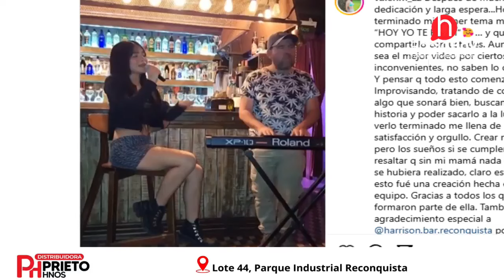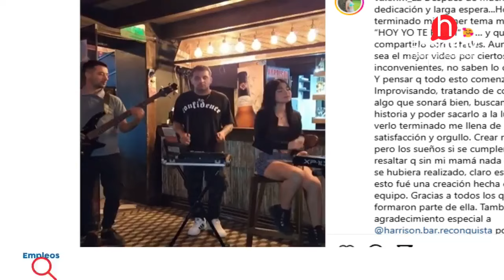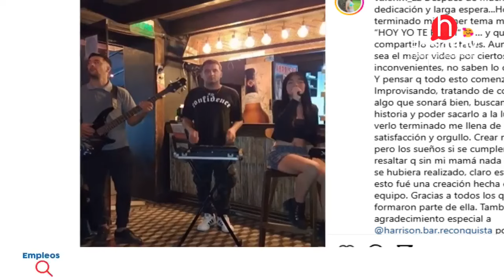Creció la nena colombiana y volvió al canto.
¿Se acuerdan de la niña colombiana que encantaba en los escenarios infantiles? A los 15 años, Valentina González retomó el canto con un tema compuesto por su propia madre, Mónica Herrera. Con ellas charlamos en el streaming de Radio HOY, en la tarde del 1 de noviembre de 2024.